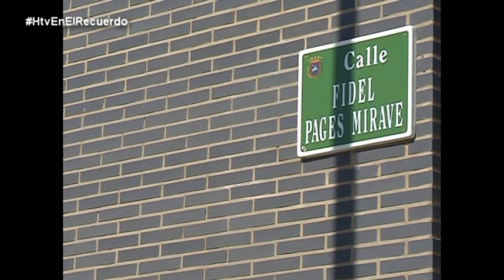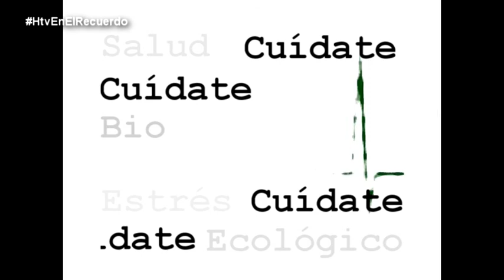HtvEnElRecuerdo: "Cuídate, anestesia epidural"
Conocemos la anestesia epidural descubierta por el oscense Fidel Pagés